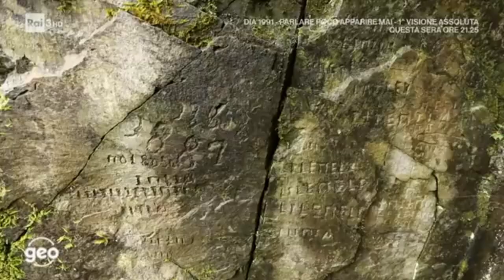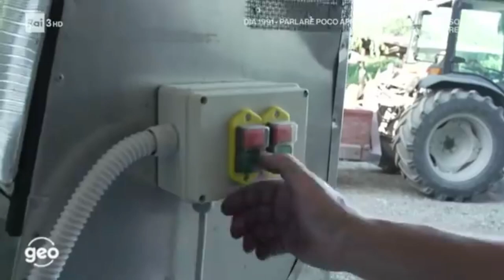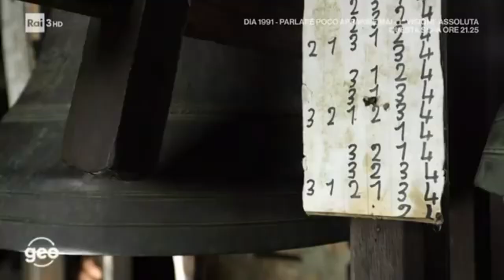Documentary in apennine ITALY the discovery of some natural resources and a simple living.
Un bellissimo documentario alla scoperta del nostro territorio, la consapevolezza e della bellezza e del valore di questi luoghi.

grazie quelli che hanno realizzato questo documentario..